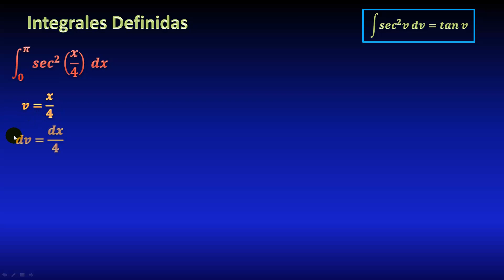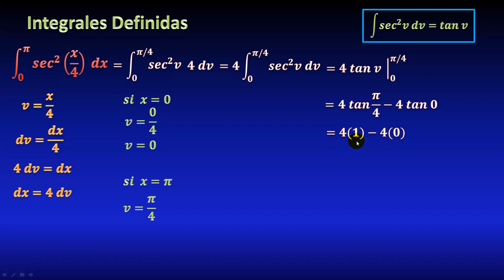13. Integral definida por sustitución, cambio en límites de integración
En este video veremos cómo calcular una integral definida de una función trigonométrica de tipo secante cuadrada, mediante cambio de variable (sustitución), cambiando también los límites de integración, todo explicado paso a paso.

** MIRA TODOS MIS CURSOS AQUÍ **
** BIBLIOGRAFÍA **
** DONACIONES **

Ejemplos resueltos de límites. Ejercicios explicados de límites. Cómo calcular un límite. Técnicas para calcular límites. Curso de cálculo explicado desde cero gratis.